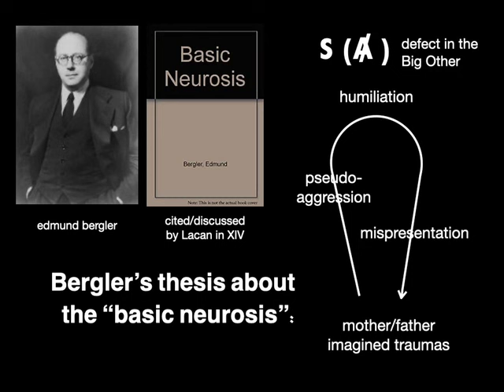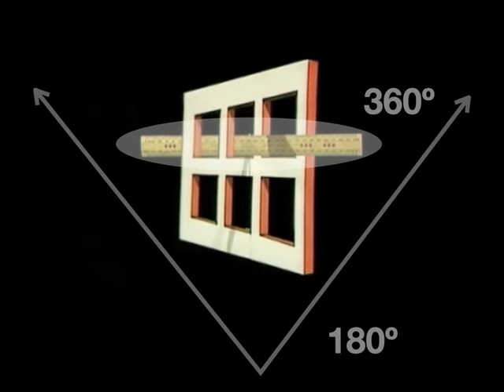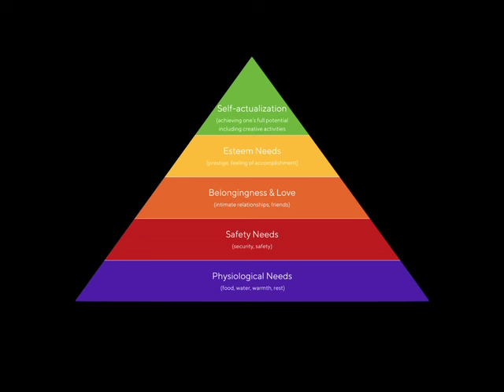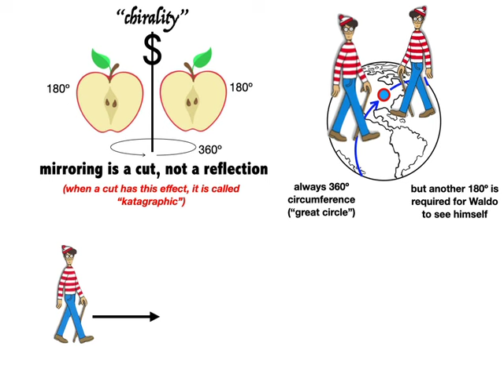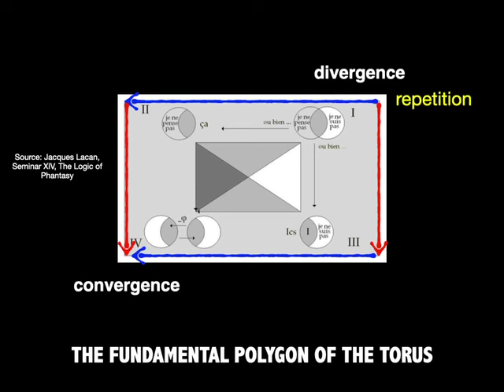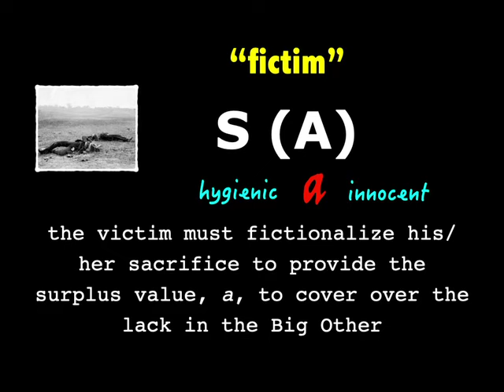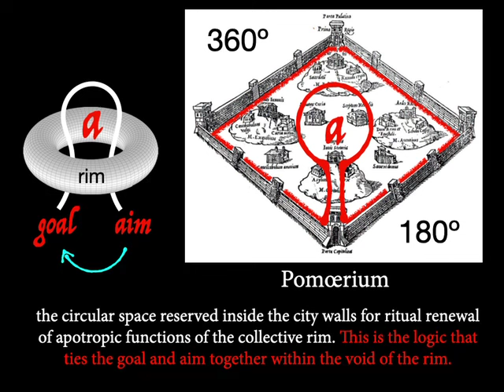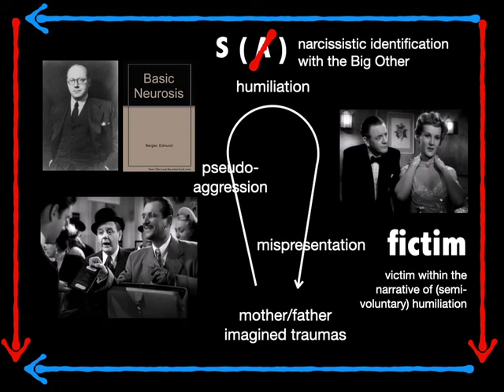From Victims to Fictims: Topology as a Cure for Narcissism's Allegiance to the Big Other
In tis video, I am keen to address the theme of the victim, but I am also keen to point out what is Lacan’s unique contribution to this subject, which I believe is topological. The key is narcissism, and the way allegiance to the Big Other lies at the bottom of our problems. Aggression and humiliation are two sides of the same coin, as everyone in academia knows. Administrators used to be the passive ones, faculty were assertive. Now the tables are turned. Edmund Bergler, who coined the phrase “writer’s block,” came up with the idea that aggression and humiliation were linked in a cycle connected to parentage, and Lacan admired his book and cited it in Seminar XIV. I’m going to use it to show how narcissism allows us to overlook the defects in the Big Other, and how our failure to signify these defects interrupts Bergler’s cycle. [Video presented at the October 2023 meetings of the Association for Psychoanalysis of Culture and Society.